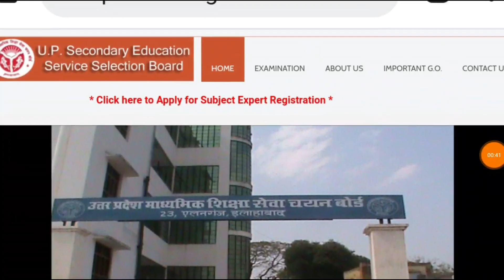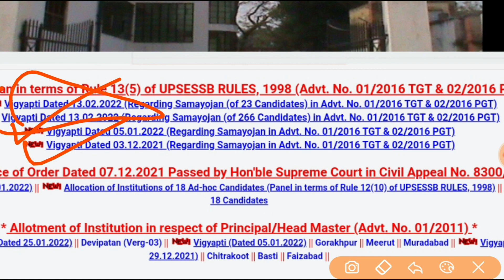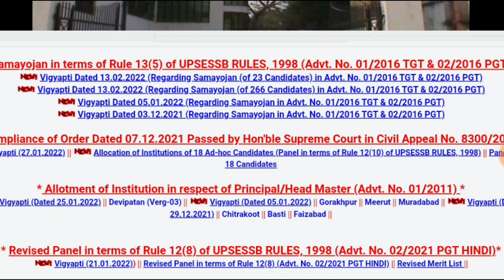BIG BREAKING II चयन बोर्ड ने जारी की TGT PGT नोटिस। समायोजन अब नया विज्ञापन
target with P S Parihar 👇
UPSSSC
teligram link

up
up
69000 latest news
super
tet news today 2021
super tet
uppsc
upsssc
ctet
upsc prelims
upsc latest news
uppsc ro
exam result
p s parihar news
ssc mts
bpsc
bihar news
uttar pradesh news
rajasthan news
dainik